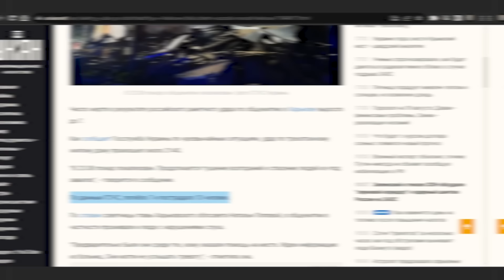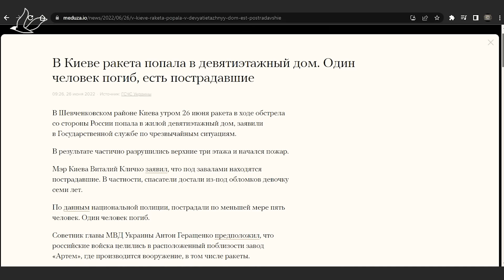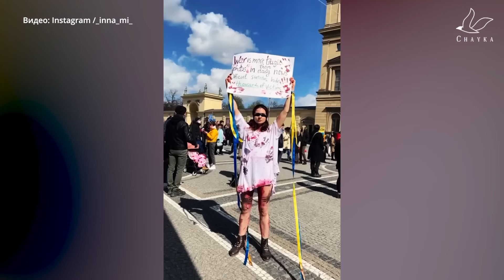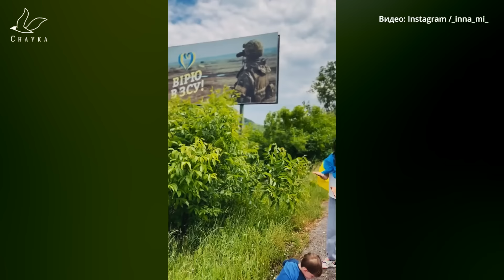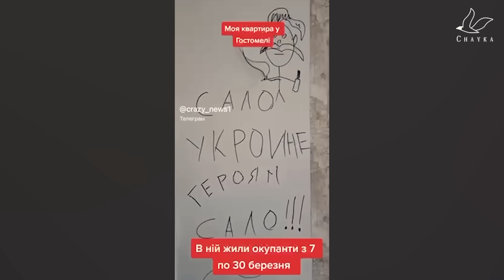Украинская телеведущая Инна Мирошниченко: "Для нас одинаково важно оставаться в своей стране"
Вспоминая свою жизнь до войны, Инна говорит, что за это время у неё очень изменилось отношение к жизни, произошла переоценка ценностей.

Инна с мужем, также очень известным ведущим Тимуром Мирошниченко, и двумя маленькими детьми - 4 и 2,5 года, живут в Киеве. Сначала Тимур вывез семью из страны, а сам вернулся, чтобы помогать на информационном фронте. Так, например, он является ведущим международного марафона Save Ukraine, а также участвует в ряде других благотворительных проектов.

Инна, находясь за границей около двух месяцев — сначала в Польше, потом в Германии и Италии, помогала украинским беженцам, закупая для них продукты и товары первой необходимости, организовывала сборы для ВСУ и участвовала в митингах в поддержку Украины.

Однако поняв, что дома она может сделать гораздо больше для своей страны, Инна вместе с детьми — дочерью Мией и сыном Марко, в середине июня вернулась в Киев.

Но в какой-то момент они одновременно решились на разговор и выяснили, что для каждого из них одинаково важно в первую очередь быть патриотами и оставаться в родной стране. "И мы реально настроены отстраивать Украину. Мы знаем, что можем быть полезными".

Об этом, а также об отношении к русскому языку, к людям с российскими паспортами, "которые молчат", о любви к своей стране и ненависти к захватчикам Инна Мирошниченко рассказала "Чайке". Посмотрите!

Интервью с Инной Мирошниченко:

00:00 О себе и о том, как застали войну
05:13 Как и где спасались от войны
10:10 Почему решили вернуться
11:39 Какая обстановка в Киеве сейчас
14:00 Об отношении к беженцам за границей
16:02 Как живут их дети в условиях войны
17:53 О причинах перехода на украинский язык в семье
20:27 Русский — язык агрессора
23:28 О россиянах, которые молчат
28:11 Об оккупации и российских военных
31:04 О Зеленском
33:16 О помощи родной стране